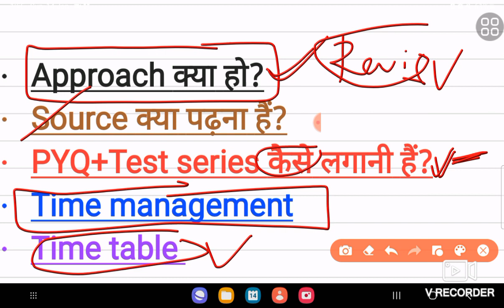how to clear UPPCS prelims in 60 days | strategy and time table for uppcs prelims 2024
uppsc latest vacancy
uppcs prelims 2024 strategy
uppcs notes
uppsc latest news
uppcs booklist
uppcs syllabus
uppcs eligibility criteria
uppcs latest vacancy 2024
uppcs  news
uppcs topper strategy
uppcs final selection
Uppcs ki taiyari kaise kre
How to prepare uppcs
How to prepare for uppcs prelims 2024
Strategy for uppcs RO-ARO
Ro-aro ki vacancy kb ayegi